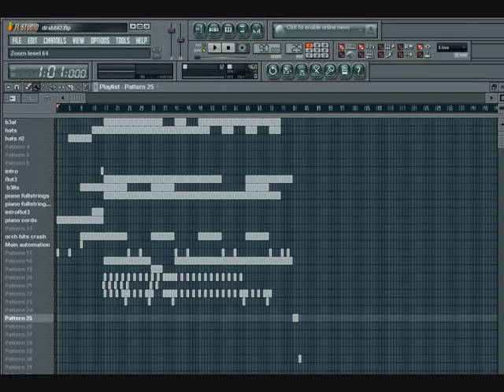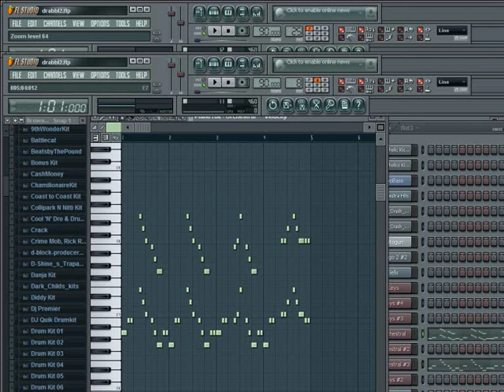New beats made in FL studio